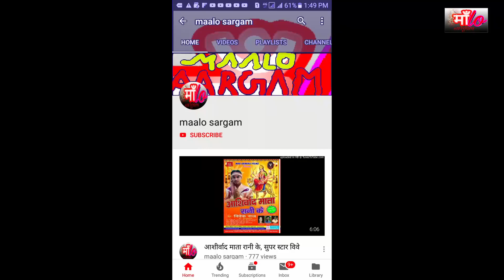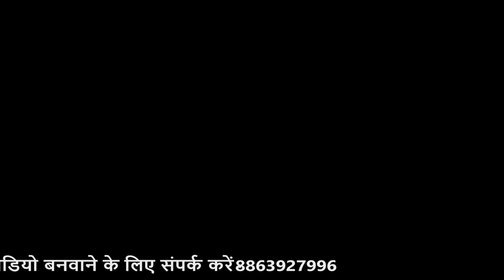chaita program मुना यादव ब्यास , munna yadav भोजपुर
munna yadav
मुना यादव  चइता.
SINGER :- मुना यादव ब्यास
Audio Song : MAALO RECORDING
PRESENTS: MAALO SARGAM WORLD

Music Director - PRESHAL SHARMA
Dance Director -  ARTI ARA
Cameraman - PINTU KUMAR
Editor -  ANISH KUMAR
Star Cast -  SONY KUMARI , RANI KUMARI
Producer - ANIL SINGH
Director - PRESHAL SHARMA